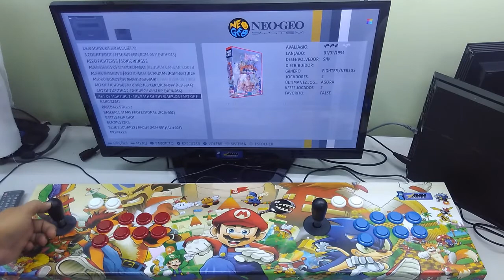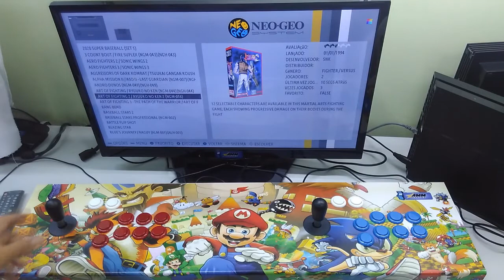Joel - Fliperama & Controle Arcade [PS4/PS3/PC] StickBOX Dual